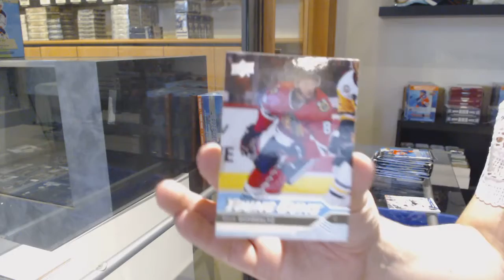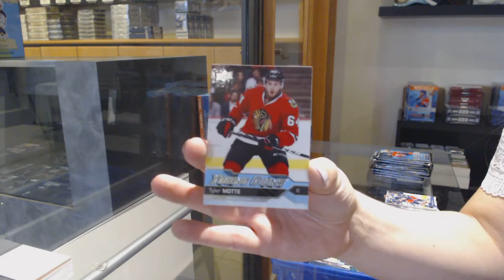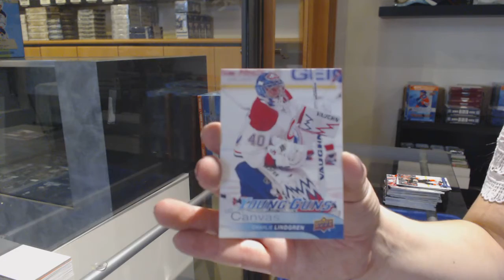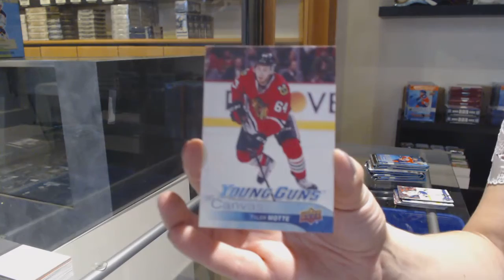16-17 Upper Deck Series 1 Mega Box Hockey 3 Box Break - C&C GB #12,270